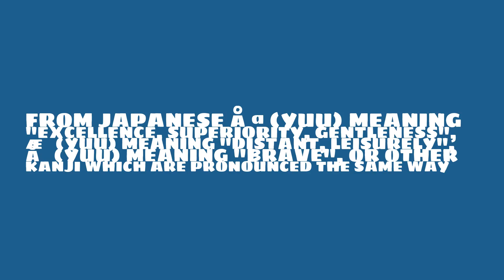What is the origin of the name Yuu?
What is the origin of the name Yuu? What does Yuu mean?